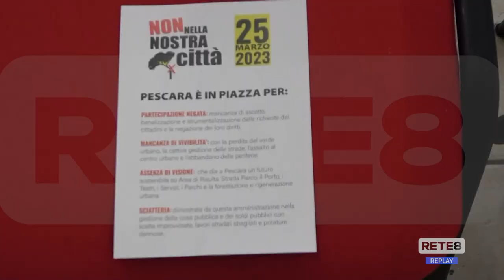Pescara - Sabato la manifestazione per il verde e la città